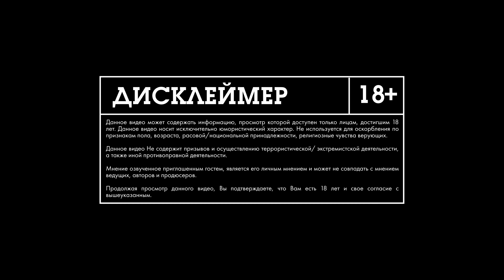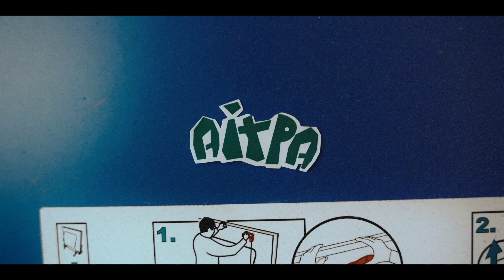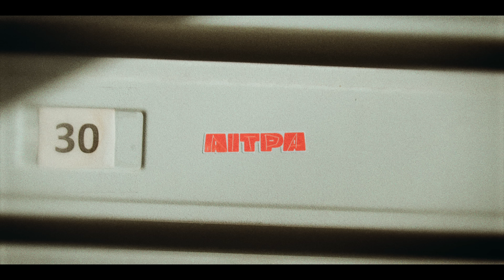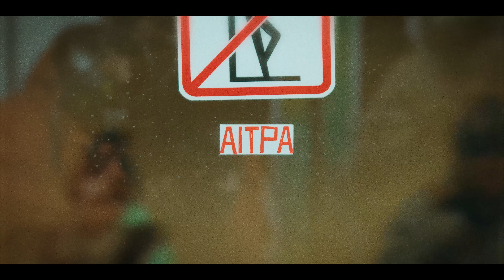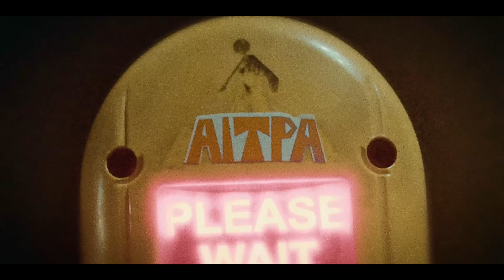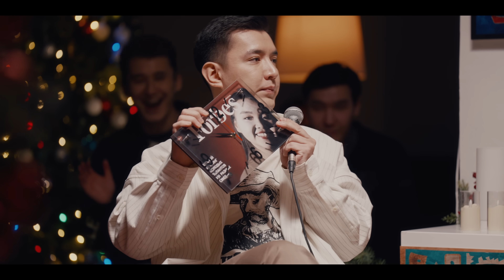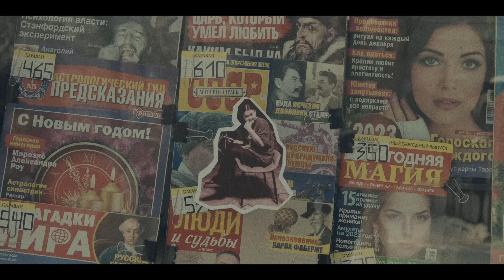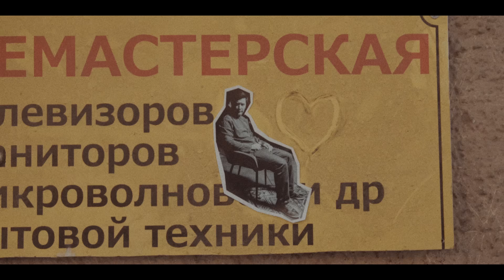AITPA | New Year Special | Марат Оралгазин и Zeé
AITPA - авторское шоу, где стендап-комики Мадияр Нурманбетов, Вероника Ким и Дамир Нурсеитов обсуждают житейские и актуальные темы, шутят обо всем и всех вместе с приглашенным гостем в окружении живой аудитории.

00:00:00 - 00:05:08 — Провокационный интерактив
00:06:17 - 00:07:10 — Как ребята будут отмечать Новый год?
00:07:10 - 00:08:15 — Вива ла Дива, Вива Виктория...
00:08:15 - 00:10:00 — Марат смотрит AITPA только из-за Дамира
00:10:00 - 00:12:37 — Как Марат отмечает Новый год?
00:12:10 - 00:13:50 — Запах мант — это запах праздника
00:13:50 - 00:17:49 — Дамир начал праздновать Новый год по-взрослому с ранних лет
00:17:49 - 00:20:13 — Всё, что происходит в Сочи, остается в Сочи
00:20:13 - 00:20:53 — Мадияр, Дамир и Вероника были в одной команде КВН
00:20:53 - 00:21:26 — Традиции казахстанских команд по КВН
00:21:26 - 00:23:11 — Какие истории запоминаются лучше?
00:23:11 - 00:24:17 — Новогодние традиции Марата
00:24:17 - 00:25:55 — Однажды Мадияр работал за 4000 тенге и пиво
00:25:55 - 00:29:40 — Какие праздничные блюда готовят ребята на Новый год?
00:29:40 - 00:32:52 — Новогодний стол Дамира и его жены
00:32:56 - 00:39:00 — Как Марат нашел свое призвание в сфере юмора?
00:39:00 - 00:41:29 — Марат о «Мәссаған», Намыс Дода и команде КВН «Казахи»
00:41:39 - 00:42:38 — На кого опирались комики в начале своего юмористического пути?
00:42:38 - 00:43:47 — Мир телевидения и первое чувство известности Марата
00:43:47 - 00:45:16 — «BAS Production» и важность казахстанских комедий
00:45:16 - 00:46:30 — Один день из жизни Дамира Нурсеитова
00:46:30 - 00:46:51 — Последние 24 часа Дамира Нурсеитова
00:46:56 - 00:49:12 — Новый год Дамира с КВНщиками
00:49:12 - 00:50:11 — Очень смешной друг Мадияра
00:50:11 - 00:51:52 — Какие подарки можно подарить родственникам?
00:51:52 - 00:52:54 — У женщин много праздников
00:52:54 - 00:53:37 — Дамир дарит своей жене нестандартные подарки
00:53:37 - 00:55:50 — Сложно выбрать подарок женщине
00:55:50 - 00:56:52 — Что самое классное дарили Веронике?
00:56:52 - 01:28:00 — Про вишлисты
01:28:00 - 01:02:06 — Подарок Дамира для друга
01:02:06 - 01:03:41 — О днях рождениях
01:03:41 - 01:05:25 — Какие подарки должны быть вишлисте?
01:05:25 - 01:06:57 — У Дамира нет команды, зато теперь есть AirPods
01:06:57 - 01:10:04 — Чем запомнился ребятам 2023 год?
01:10:00 - 01:11:38 — Обращение Мадияра к зрителям
01:11:38 - 01:12:06 — Если люди верят, значит шоу работает
01:12:06 - 01:13:57 — Что запомнилось Марату в уходящем году?
01:13:57 - 01:21:00 — Вероника о женском StandUp и уходящем 2023 годе
01:21:00 - 01:21:41 — Давайте говорить друг другу комплименты…
01:21:41 - 01:22:50 — Подарок для Марата от ребят
01:22:54 - 01:24:56 — Ребята отвечают на неудобные вопросы
01:25:08 - 01:29:35 — О списке Айки
01:29:35 - 01:32:39 — Zeé был в США по приглашению Государственного департамента
01:32:39 - 01:35:15 — Мадияр и Вероника про США
01:35:15 - 01:36:24 — Огромные Нью-Йоркские крысы в метро
01:36:24 - 01:38:20 — Какие новости на пересечении улиц Сатпаева и Брусиловского?
01:38:20 - 01:41:55 — Девушка на концерте с козой и приезд 50 Cent в Казахстан
01:41:55 - 01:44:00 — Ножи Britney Spears
01:44:00 - 01:47:33 — Zeé посетил концерт Beyonce
01:47:33 - 01:52:37 — Зачем ходить на концерты?
01:52:37 - 01:54:15 — Чем занимается Zeé?
01:54:18 - 02:05:21 — Новогодние подарки в студию!
02:05:24 - 02:09:23 — Костюмы для детских утренников
02:09:23 - 02:11:10 — Про способы приготовления курта и насвая
02:11:10 - 02:14:50 — Өсек-төсек
02:14:00 - 02:16:20 — Какие слухи ходили о Zeé?
02:16:20 - 02:19:10 — Что значит «Выйти из шкафа»?
02:19:10 - 02:21:46 — Каким был 2023 год для Zeé?
02:21:46 - 02:25:00 — Zeé рассказывает о знаменитостях и своих планах на 2024 год
02:25:04 - 02:29:30 — Как Zeé зарабатывал в США?
02:29:30 - 02:35:32 — Zeé выступал с DJ-сетом на необычном мероприятии
02:35:32 - 02:41:40 — Ребята о вечеринках в коттеджах
02:41:40 - 02:46:40 — Человек 2023 года по версии Zeé?
02:46:40 - 02:48:50 — Нужно уметь хвалить себя
02:48:50 - 02:49:20 — Человек 2023 года - это…
02:49:24 - 02:59:16 — AITPA поздравляет с наступающим Новым годом!
02:59:16 - 02:59:58 — Титры